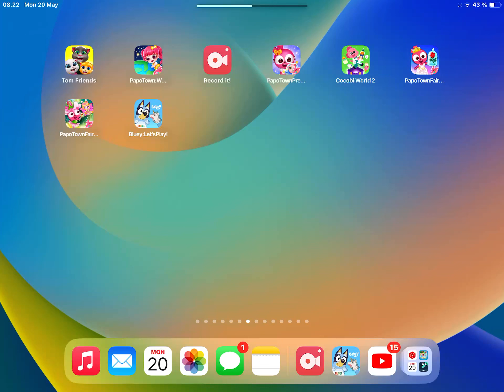My Talking Tom Friends: The Netflix Series Episode 1: Hank’s Unlock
We Are Back at the Episode 1

@LeonPleaseFaceinBlueyStyle for the Voice of Tom
@LeonPleaseFaceinBlueyStyle for the Voice of Angela
@LeonPleaseFaceinBlueyStyle for the Voice of Hank

Cast

Me as Tom
Me as Angela
Me as Hank

See You Again on Episode 2